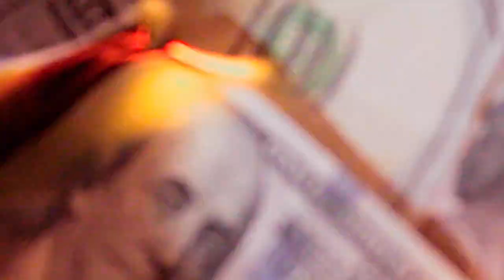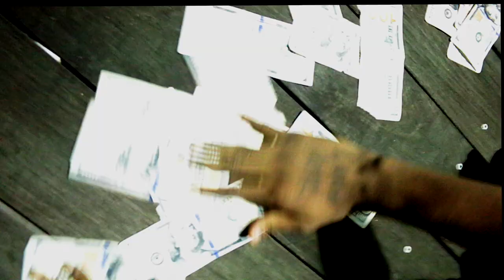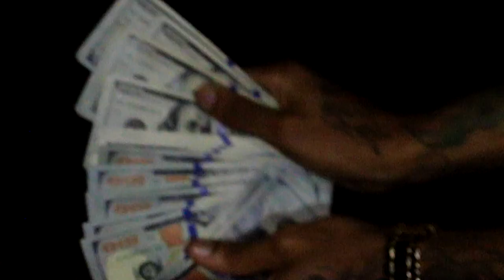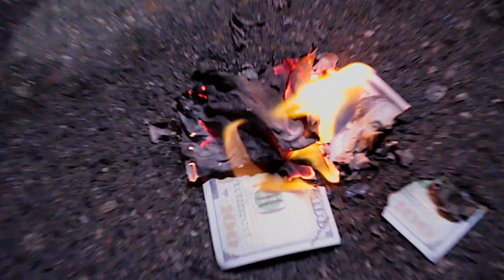ReeseMoneyBagz - Flash Cash Feat. Dae Dot (Official Video) Shot by @Joéy◆ϟinco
Directed by joseph A. Navarro Director of Photography by Rajah J. Navarro Producer/Editor by Melanie J. Navarro